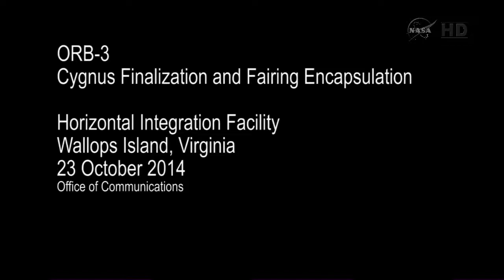Orbital Sciences Cygnus CRS Orb-3 Video B Roll of Processing